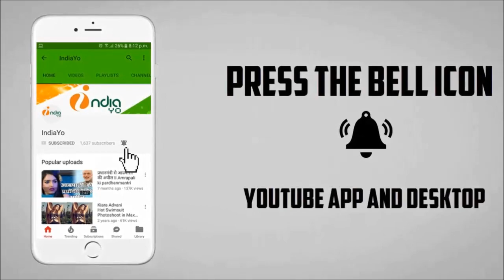गुरमीत राम रहीम सिंह बाबा को कैदी नंबर 1997 मिला : 10 साल की जेल II Baba Ram Rahim Jail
गुरमीत राम रहीम सिंह बाबा को कैदी नंबर 1997 मिला : 10 साल की जेल